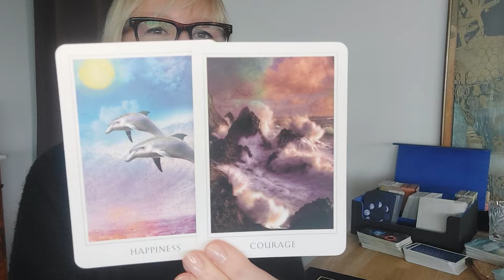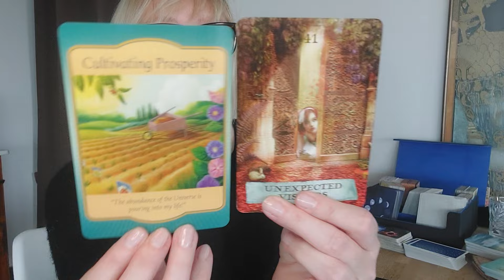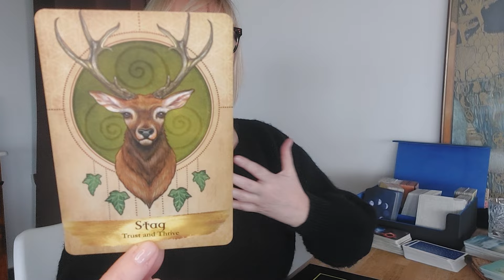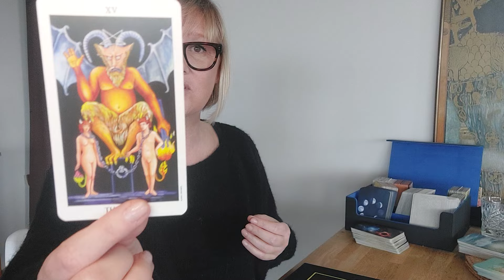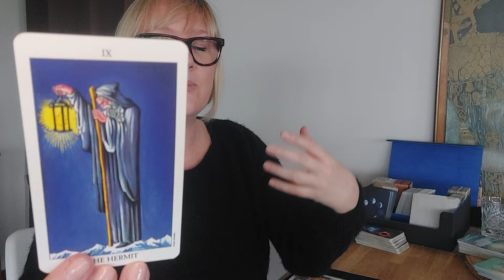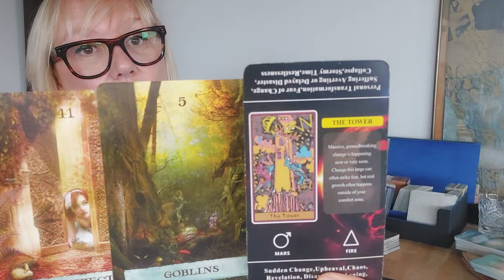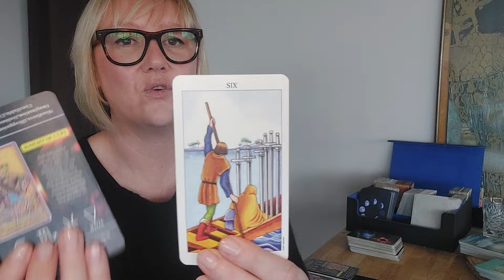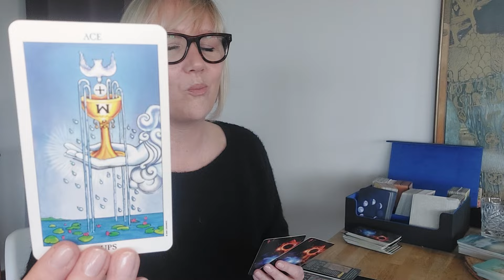🍀LEEUW..Succes All The Way💕(Jupiter/Uranus)..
➡️Time STAMP
00:00 Intro
00:30 Astrologie Jupiter/Uranus
13:40 Leeuw Astrologie
16:20 Tarot Reading

📍Volg mij ook op Instagram:
gailstarot

❗💚Op 21/4/2024 STA IK EENMALIG LIVE MET MIJN KAARTEN op de GiGA Beurs, waar je een private reading kan krijgen van mij.
Inkom is gratis..meer info via onderstaande link. Ik ontvang jullie daar heel graag❗💚